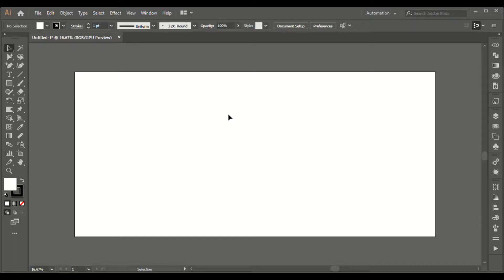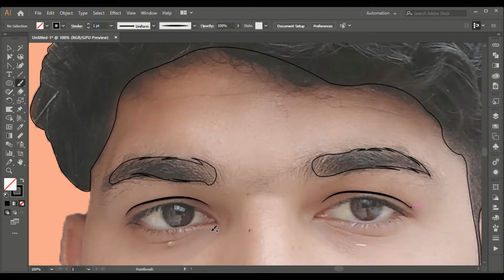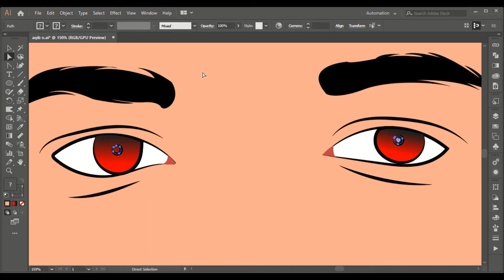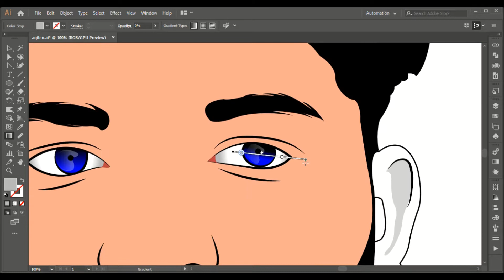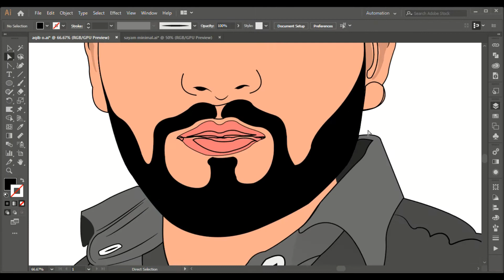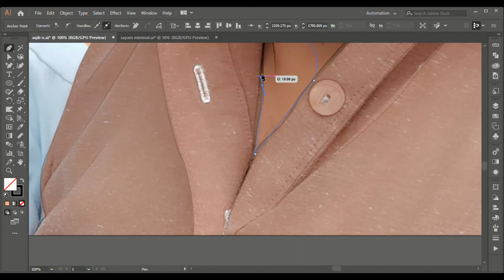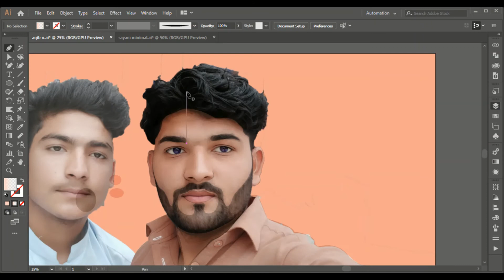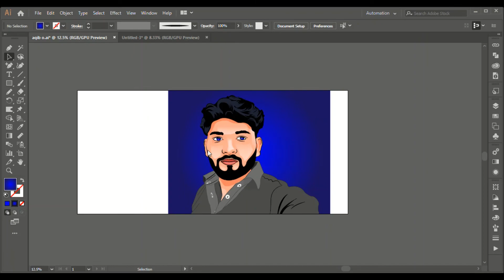How to cartoon yourself | cartoon avatar logo | vector portrait illustrator | tutorial beginner 🔥🔥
In this video, I will show you how to cartoon yourself using Adobe Illustrator. You will learn how to create a vector portrait illustrator from a photo, and how to turn it into a cartoon avatar logo. You will see how I use the pen tool, the shape builder tool, the gradient tool, and other features of Illustrator to create a vector art that looks amazing and professional. You will also see how I work with layers, colors, and effects to add more details and style to the vector art. This video is a timelapse of the whole process, but you can follow along at your own pace and create your own vector cartoon portrait.

This video is suitable for beginners who want to learn the basics of vector illustration and graphic design using Adobe Illustrator. You don't need any prior experience or skills to follow this tutorial. All you need is a photo of yourself or someone else that you want to cartoonify, and a copy of Adobe Illustrator.

If you have any questions or suggestions, please leave them in the comments below. I would love to hear from you and see your vector art creations. Have a great day and happy drawing!